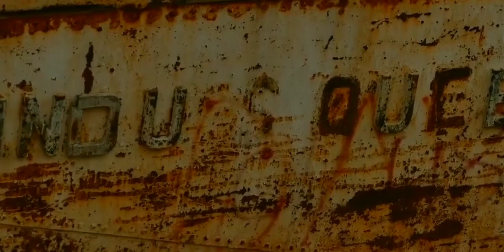100 years old historical Indus Queen Ship at Kot Mithon | Nawab Sadiq of Bahawalpur | Desi Punjab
HISTORY OF
100 year old Indus Queen

The over a century old historic ship Indus Queen, docked on the bank of Indus river in Kot Mithan tehsil of Rajanpur district, is decaying rapidly due to negligence by the authorities concerned.

complete history, traveling, documentary, geography.